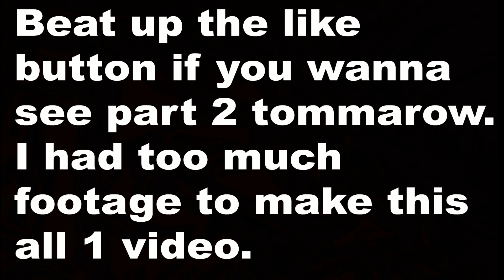Flashing A Girl #3 (Hardcore Trolling)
If you want to see part 2 tomorrow leave a like on this video.